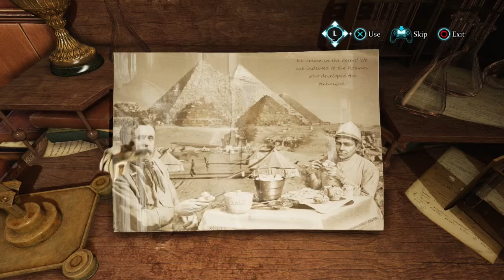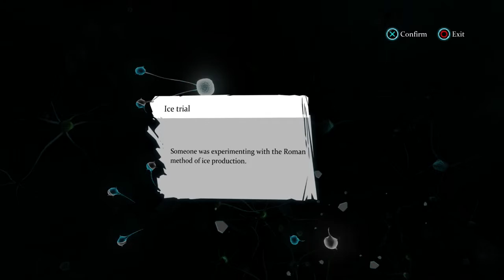Let's Play: Crimes & Punishments Sherlock Holmes, Part 11 Ice Knife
Here is a let's play of Crimes & Punishments Sherlock Holmes, enjoy.